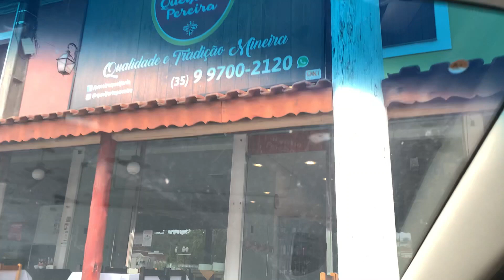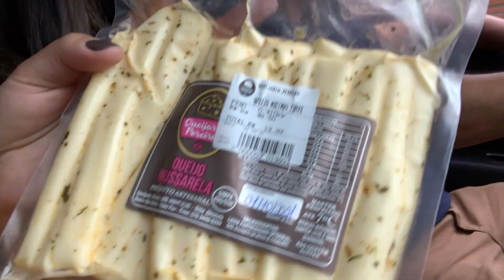FINAL DE SEMANA EM JACUTINGA I ELE AMOU PITANGA VLOG - BRUNA OLI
Olá Pessoal, tudo bem? No vlog de hoje fomos passar o final de semana em Jacutinga-MG, visitar os meus sogros. Na ida paramos para comer uma deliciosa coxinha, sempre é parada obrigatória. Foi um final de semana muito agradável, o Miguel aproveitou bastante, fomos na missa, na loja de queijo e pra finalizar o Miguel experimentou pitanga pela primeira vez e amou. Espero que gostem e não deixem de se inscreverem. Grande abraço, Deus abençoe.

Bruna Oliveira